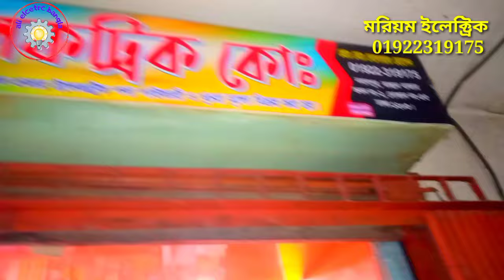সরাসরি কারখানা থেকে 💥 সব ধরনের ইলেকট্রিক মাল ক্রয় করুন | electric wholesale market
সরাসরি কারখানা থেকে কম দামে সব ধরনের ইলেকট্রিক মালামাল ক্রয় করুন
 সুইচ, সকেট, হোল্ডার, টু পিন প্লাগ, ডীমার, রেগুলেটর, সিক্স পিন, টু পিন সকেট, কম্বাইন বোর্ড, এসি এলইডি লাইট, এলইডি লাইট এর খুচরা যন্ত্রাংশ,
 electronics wholesale market Dhaka,
 বাংলাদেশের বৃহৎ ইলেকট্রনিক্স হোলসেল পাইকারি মার্কেট ঢাকা নবাবপুর

✏️💥কাপ্তান বাজার কমপ্লেক্স দ্বিতীয় ভবন
দোকান নং ৫৫
দোকানের নাম👉 মরিয়ম ইলেক্ট্রিক

 💥বিজ্ঞাপন দিতে আমাদের সাথে যোগাযোগ করুন আলী ওমর ভাই